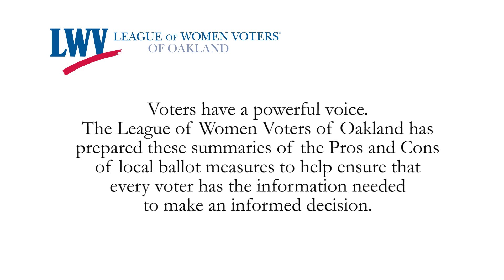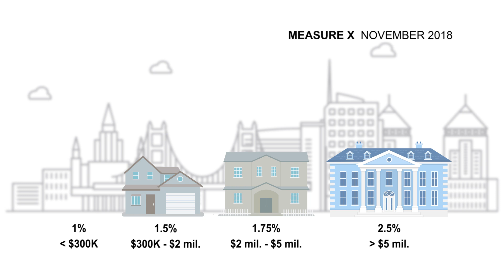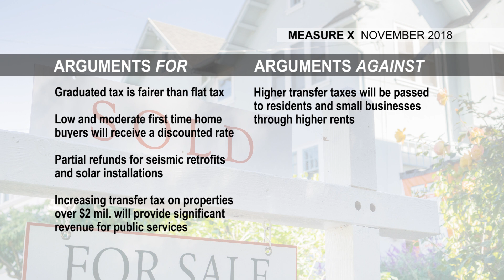Measure X Pros & Cons from the League of Women Voters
Measure X proposes a graduated tax with lower rates for lower-cost properties and progressively higher rates for higher cost properties. This progressive real estate transfer tax could raise as much as nine million dollars in additional funds annually for Oakland fire, police, and other important city services.